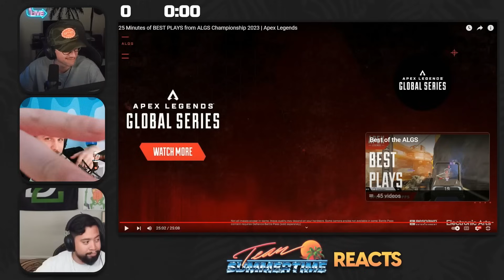Apex NOOBS react to BEST ALGS MOMENTS of 2023!!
🎥 Main Channel:  @TeamSummertime
🎥 Second Channel:  @TSTMoments